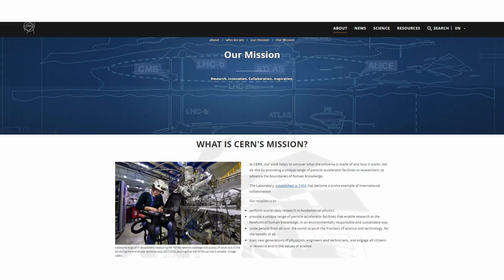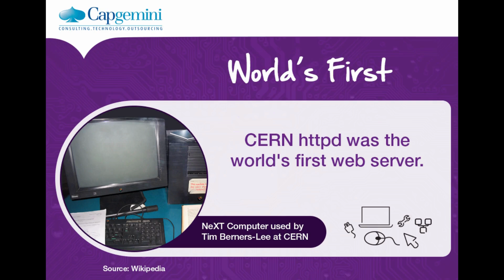CERN Explained in A Minute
For people that want a quick, clear explanation about CERN, the organization responsible for the Large Hadron Collider and other peculiar projects.

0:05 What is CERN?
0:27 Large Hadron Collider
0:45 Higgs Boson (God Particle)
0:55 CERN & the Internet
1:09 Universal Impact